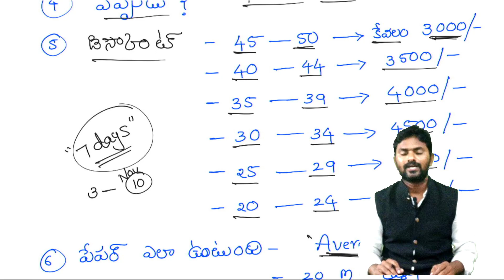HINDI TET,DSC,GURUKUL,TRT,JL#TALENT TEST#స్కోర్ ఆధారంగా భారీ తగ్గింపు లు#9381883349#